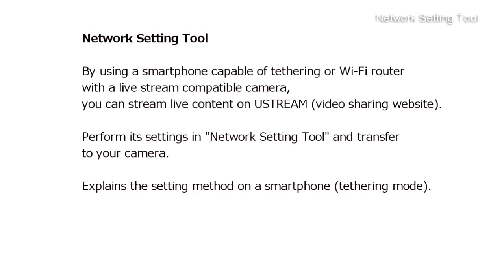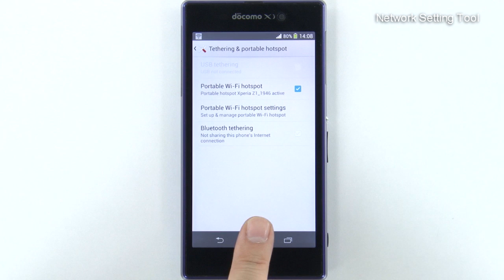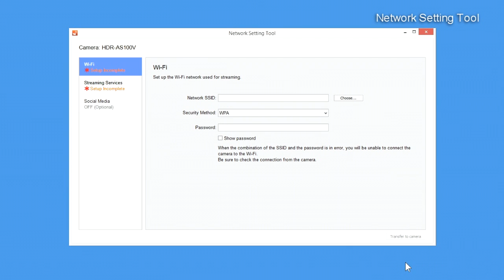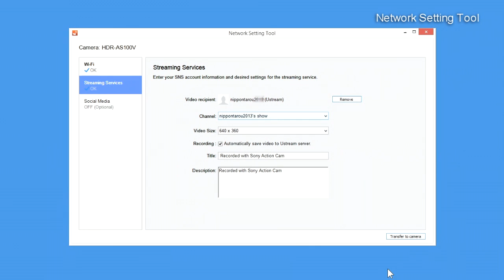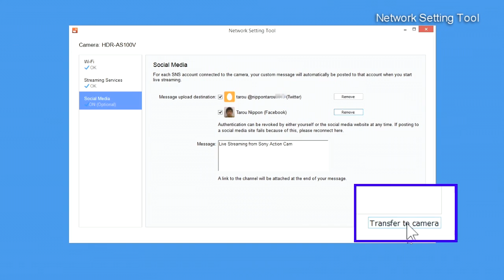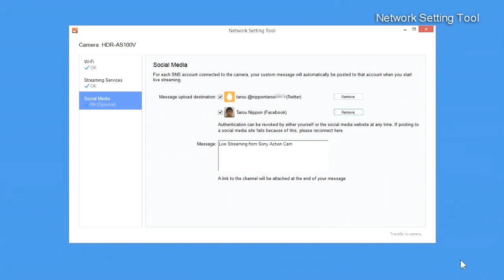Network Setting Tool How-to video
By using a smartphone capable of tethering or Wi-Fi router with a live stream compatible camera, you can stream live content on USTREAM (video sharing website). Perform its settings in "Network Setting Tool" and transfer to your camera. Download and install the "Network Setting Tool" to your PC from the following website.